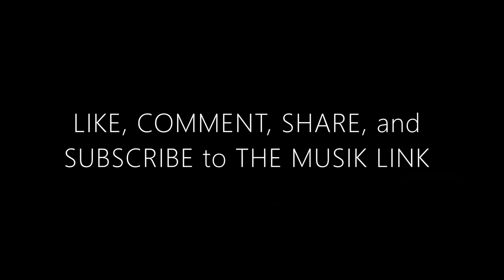Meet Bassoonist Leyla Zamora (EPISODE 4) I THE MUSIK LINK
San Diego Symphony bassoonist and contrabassoonist, Leyla Zamora, joins The Musik Link Let’s Link Project to share a glimpse into her life and career as a professional musician!

Get to know Leyla through an engaging interview about growing up in Costa Rica, pursuing a Fulbright Scholarship in the then Soviet Union, travels around the world, her generosity in outreach, a book of excerpt exercises that she's writing, celebrating successes, and being realistic are important steps to apply to everyday life, and don't give up!

Time Codes:
0:00 Intro
0:26 Meet Leyla Zamora
0:55 What do you do as a professional musician?
1:45 Where did you grow up?
2:20 How did you get introduced to music and the bassoon?
5:23 Do your family members have a musical background?
8:04 The Fulbright Program lessons and realizations
9:32 Music and language communication
10:53 Music styles around the world
12:46 How did you get introduced to contrabassoon?
16:08 Switching between bassoon and contrabassoon advice
17:40 Did you consider changing careers?
20:46 How did your music teachers influence you?
24:00 Music industry lessons and realizations
25:23 Teaching career and teaching philosophy
30:36 Orchestra career
32:28 Favorite orchestra works
33:19 An audition experience
37:28 Music performance anxiety advice
40:57 Music related injuries
42:23 Reed making style and techniques
44:42 Life skills
47:00 Life advice
48:16 Interview suggestions - Nicolasa Kuster - Anthony Parnther
49:36 Thank you
49:56 Leyla Zamora Live Discussion
50:41 Outro